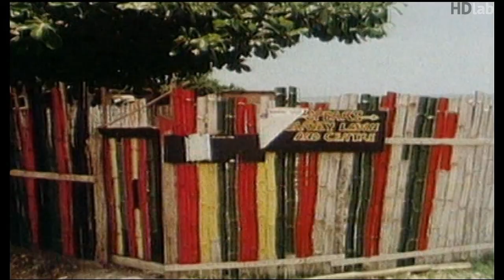Bob Marley vs Funkstar Deluxe - Sun Is Shining [1080p]